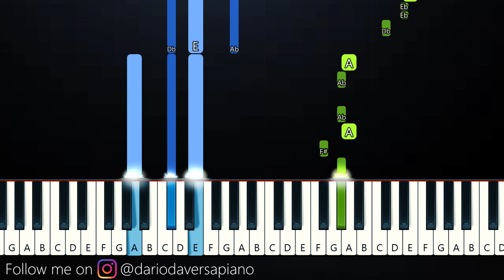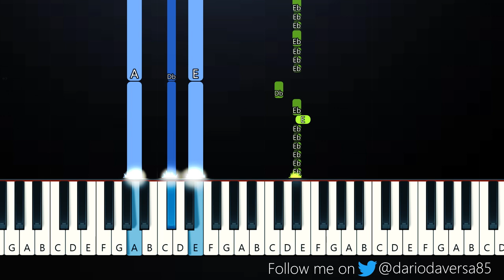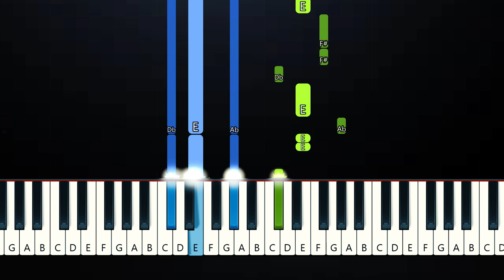Amaarae - Sad Girlz Luv Money Remix (Piano Tutorial)